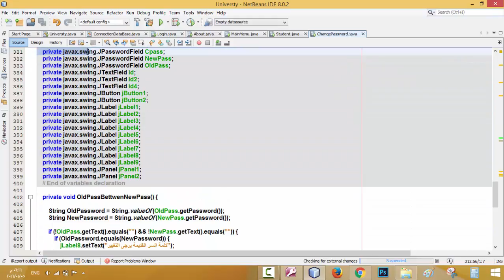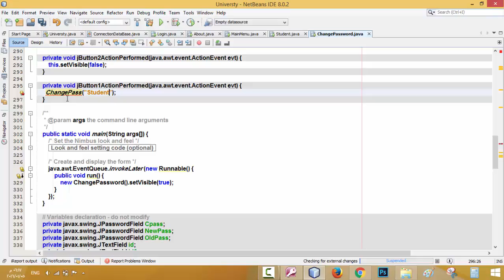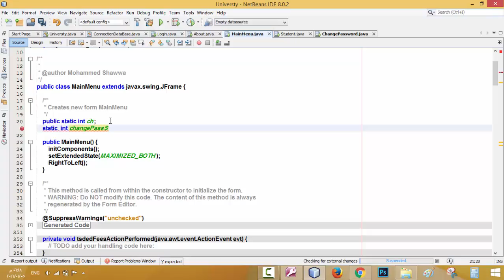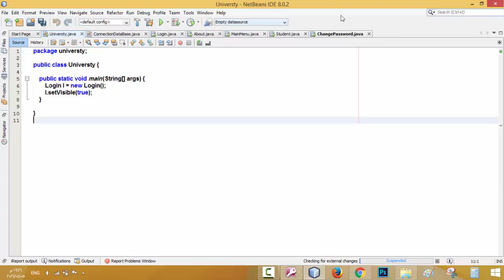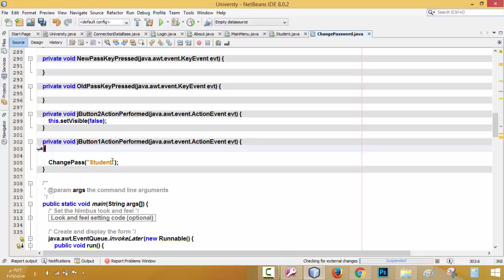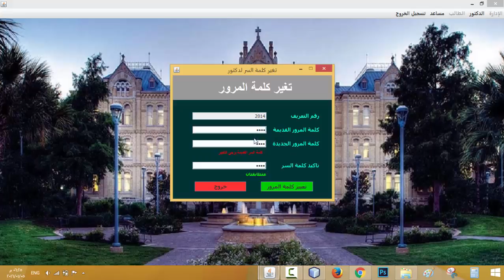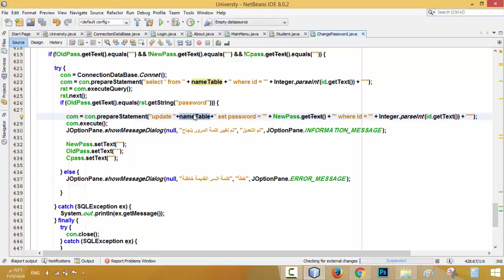31- واجهة تغير كلمة المرور لدكتور